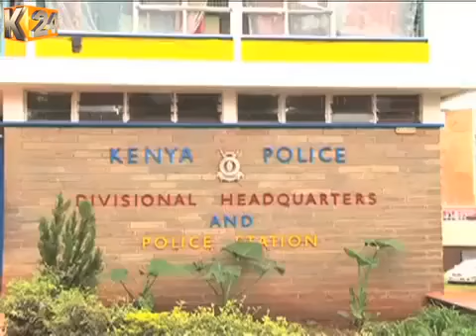This is the only way to protect your sexual parts from your killer wife